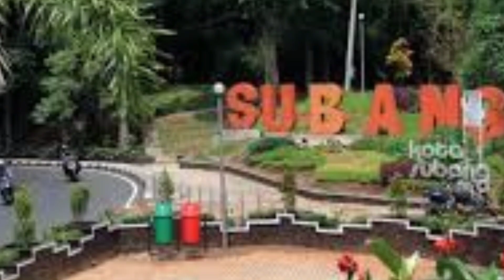FOTO B4NPOL Dl ANGG4P EDlTAN, Bukt! Percak4pan B4NPOL Dan K4des Di Tang4n Penyid!k.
Percak4pan Banp0l dan Kades Di tang4n penyid!k.